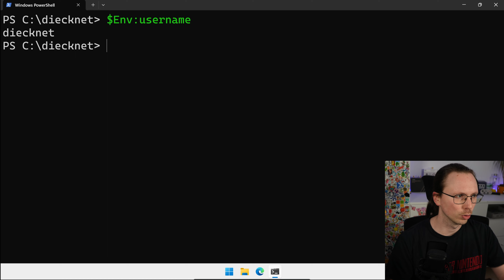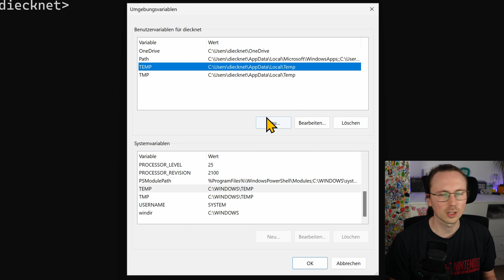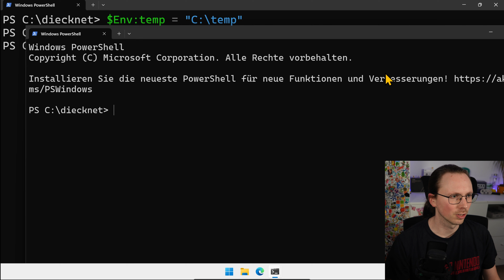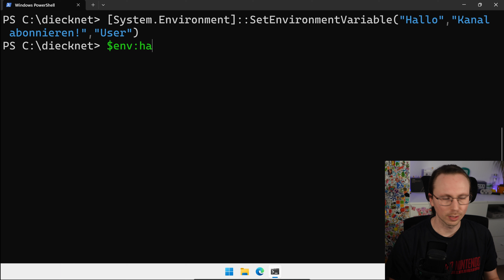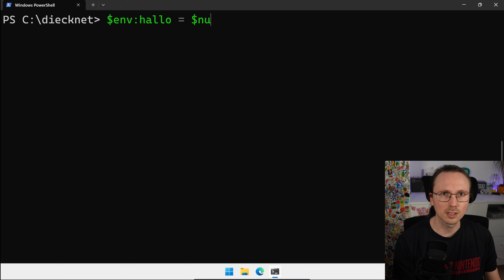Per PowerShell auf Umgebungsvariablen zugreifen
So könnt ihr per PowerShell auf Umgebungsvariablen zugreifen. Das geht übrigens auch plattformübergreifend - also nicht nur unter Windows, sondern auch unter Linux oder macOS.

Timestamps:
00:00 Intro
00:11 Zugriff per $Env:
00:22 Zugriff per PSDrive
00:47 Scopes von Umgebungsvariablen
01:32 Überschreiben im Prozess Scope
02:23 Umgebungsvariable für Machine Scope oder User Scope setzen
03:50 Umgebungsvariablen löschen
04:02 Ende